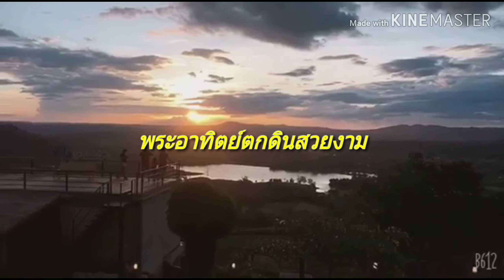หนาวนี้ที่เขาค้อ จ.เพชรบูรณ์ (ที่พัก ฟ้าใสหมอกสวยรีสอร์ท)/jooninfinity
ผมจะพาทุกคนไปเที่ยวเขาค้อ จังหวัด เพชรบูรณ์ กันครับ
ดูซิว่าเราจะเจอทะเลหมอกหรือเปล่า
และก็พาไปทำบุญที่วัดพระธาตุผาซ่อนแก้วด้วยครับ
ขากลับบ้านแวะไปเที่ยวทุ่งกันหันลมสนุกมากครับ
อากาศไม่ร้อนครับลมกำลังเย็นสบาย
รับประทานอาหารค่ำฟรี ใช้ สิทธิ์ ชิม ช็อป ใช้ ครับ
ถ้ามีเวลาเมื่อไรจะรีบตัดต่อลงคลิปเลยครับ
คำติชมพิมพ์มาใต้โพสต์ได้ครับ